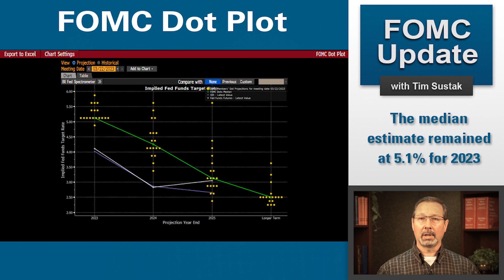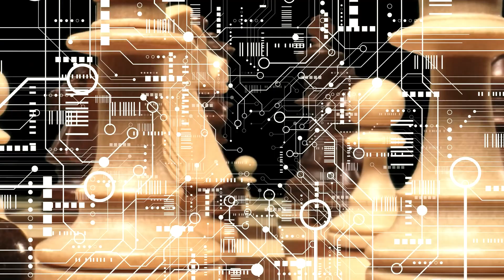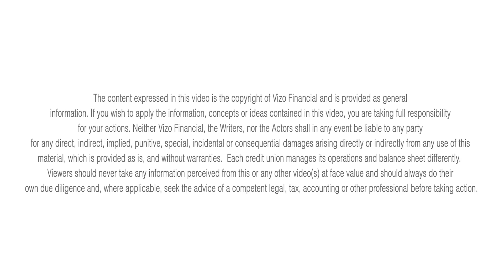Analysis of FOMC Meeting: March 21-22, 2023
In our latest FOMC Update, Tim Sustak, chief credit officer for Vizo Financial, delivers the results from the March 21-22 Federal Open Market Committee (FOMC) meeting in our FOMC Update.